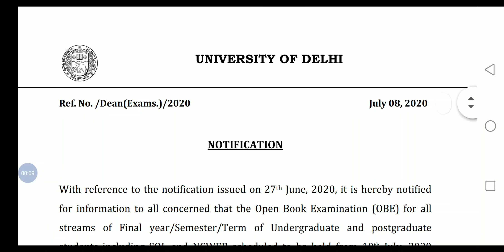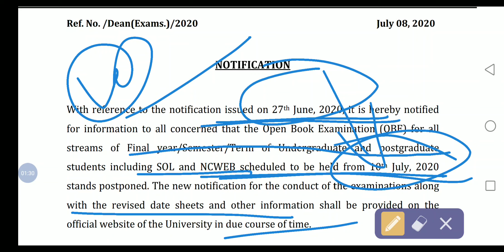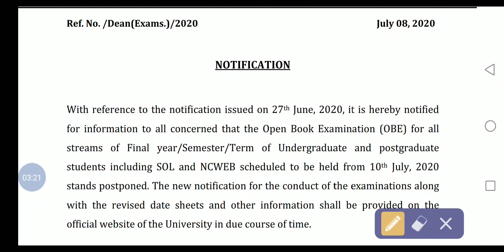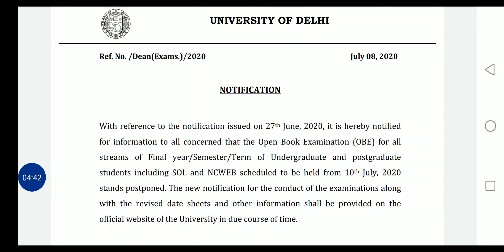Exam Postponed 3rd year, Ex-student, DU- SOL, NCWEB & REGULAR